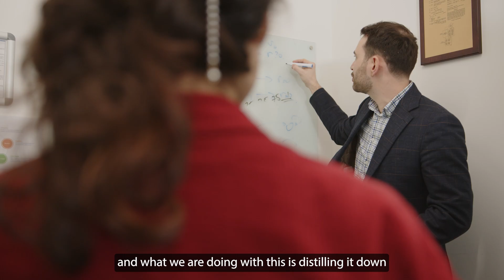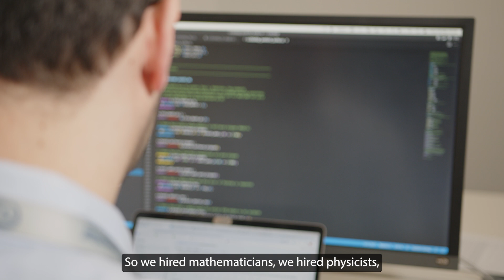Axiomise Formal Verification: Meet the Team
In this film, the Axiomise team outlines why they work at Axiomise and why Axiomise is one of the best places to come and do formal verification. Meet the team and discover why Axiomise is the place to do cutting-edge formal verification.

For more details on how Axiomise experts can help you with formal verification to prove bug absence and hunt down corner-case bugs in your ASIC/FPGA designs, RISC-V-based or otherwise, contact us